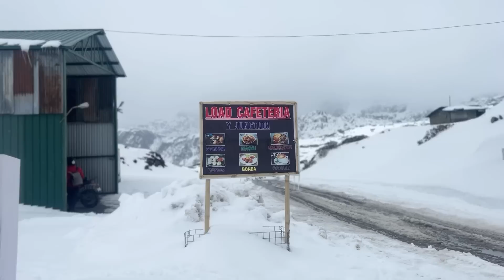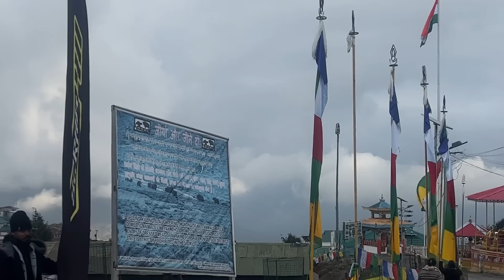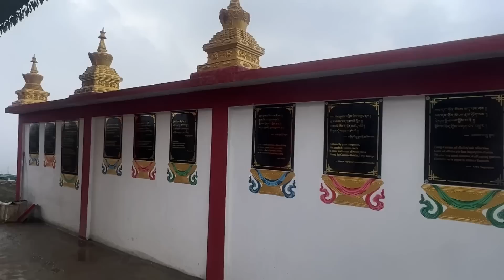Day 3. Bumla pass India China border | PTSO lake| Arunachal Pradesh@TheConfusedBox@AnuragSalgaonkar